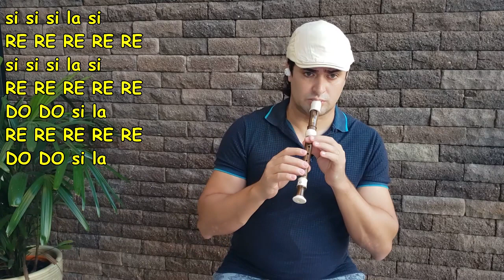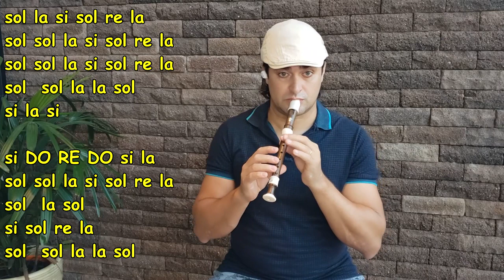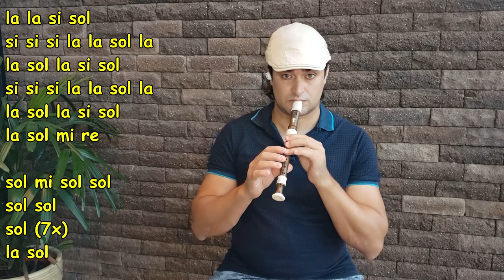BTS - LIFE GOES ON / FLAUTA DOCE COMPLETA - FLUTE DULCE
Música nova do grupo BTS.